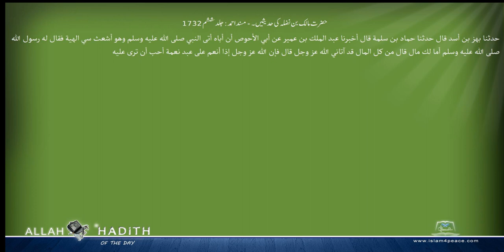حضرت مالک بن نضلہ کی حدیثیں ۔ مسند احمد Musnad Ahmad Islam4Peace com